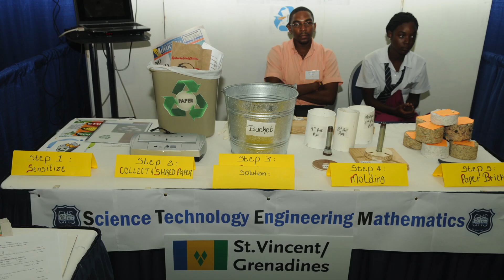USF Sagicor Visionaries Challenge Tour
TAMPA, Fla. (July 25, 2013) - Students and teachers who rose to the top of the 2013 Sagicor Visionaries Challenge had the opportunity to tour the University of South Florida College of Engineering labs as part of an overall movement to enhance science, technology, engineering and math skills applied to sustainability solutions for the Caribbean Islands.